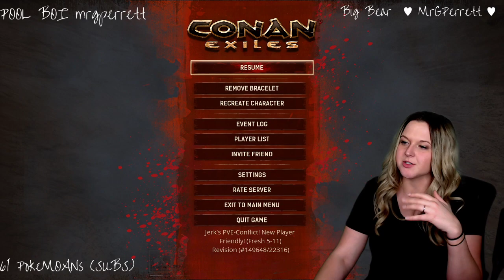NAKED & Afraid Pt.2 Ft Yandreaya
HI POKEMONS!

This is why I'm going to start doing STUDYING STREAMS in addition to my cooking streams & gaming & podcast content.

My streaming schedule can be found on my twitter!

I'm a full time student RIGHT NOW (November 2019) working on Pre-Dental!